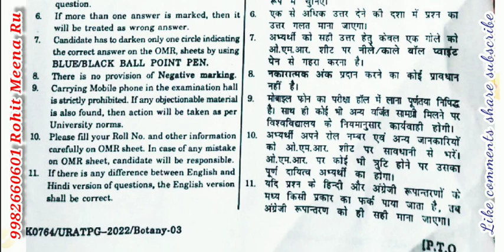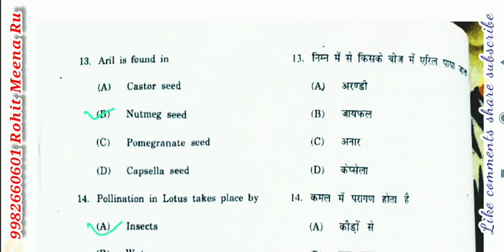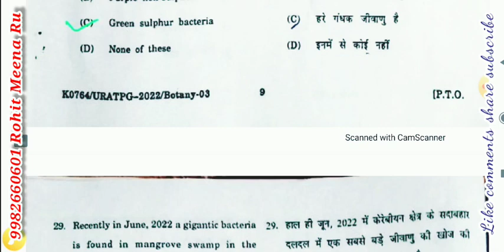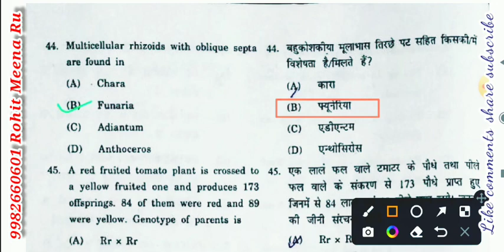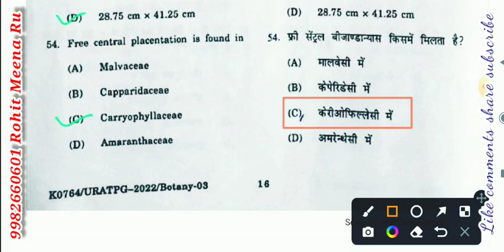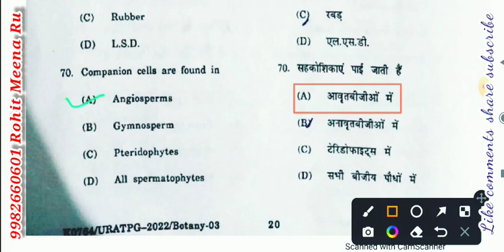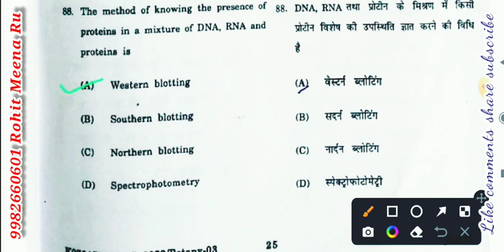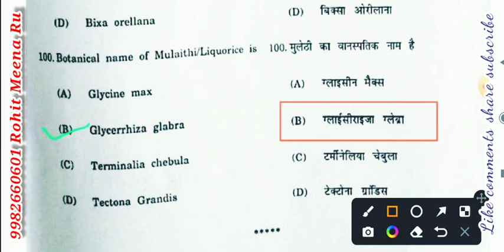botany 2022 entrance rajasthan university answer key || URATGP -2022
Rajasthan University Botany Entrance Exams - 2022 Solutions in Hindi //Answer key//URATPG-2022

Rajasthan University Botany-2022 Entrance Exam solution in hindi & English || URATPG - 2022 Cut off✨✨✨

BOTANY M.Sc Entrance exam paper 2022 solution in hindi and english both medium //BOTANY URATPG-2022 SOLUTION BILINGUAL《《ANSWER KEY》》

BOTANY M.Sc Entrance exam paper 2022 solution in hindi and english both medium//BOTANY URATPG-2022 SOLUTION BILINGUAL //

✔✔✔HEARTY WELCOME🙏🙏🙏 TO OUR YOU TUBE CHANNEL...✨ ROHIT MEENA RU✨...✔✔✔

*🔮M.sc Entrance URATPG Previous year Question Paper 📜🗞️👇👇*

*🔖For Zoology Previous year Question Paper 👇👇👇*

*🔖For Chemistry Previous year Question Paper 👇👇👇*

*🔖For botany previous year question papers 📃 👇👇*

*🔖For Physics Previous year Question Paper 📜🗞️👇👇*

⭕🔹️♥️Rohit Meena Ru♥️🔹️⭕

🔷️《《ROHIT MEENA RU》》🔷️

⚫🔺️AND AGAIN THANK YOU SO MUCH🙏🙏🙏TO  ALL OF YOU THAT YOU BELEIVE ♡♡♡ IN OURSELF✔✔✔🔺️⚫